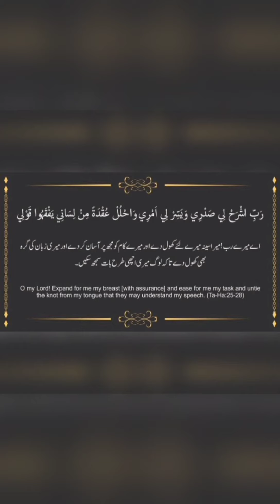Cl.6 Islamiat VL.13 (27/5/21)